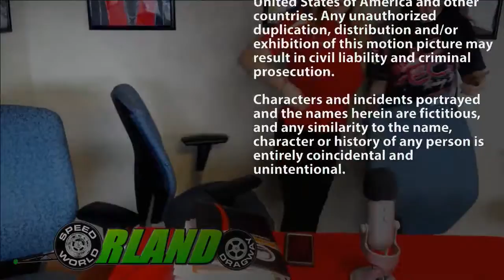RadioRPM Live show for 10-21-17 from Orlando Speed World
RadioRPM Live show for 10-21-17 from Orlando Speed World. Thanks for the support: Bomby, Orlando Rodriguez Street Legal Products. Al's Pizzeria, Ber-Lynn Race Craft, Mech-Tech College and Iturrino Photo Studio. We can help you Grow Your Sales with Effective advertising. If you want maximum exposure for your business or product, we can tell your story.